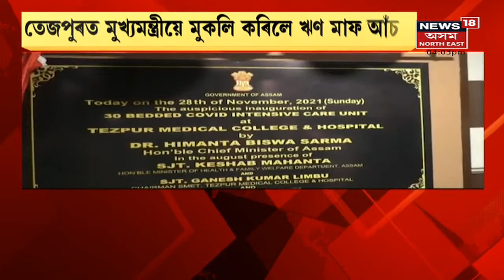Evening News | আবেলিৰ বিশেষ খবৰ : 28 November, 2021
28 November, 2021 : তেজপুৰত Microfinance ঋণ মাফৰ চেক প্ৰদান
1:13 কৰিমগঞ্জত জব্দ নিচাজাতীয় সামগ্ৰী
2:33 অসমত সৰ্ববৃহৎ ড্ৰাগছ বিৰোধী অভিযান
3:26 হাজোত ড্ৰাগছ বিৰোধী অভিযান
4:01 নগাঁৱৰ ৰাঙলুত অবৈধ মাৰনাস্ত্ৰ জব্দ